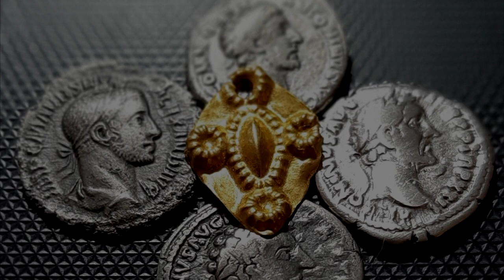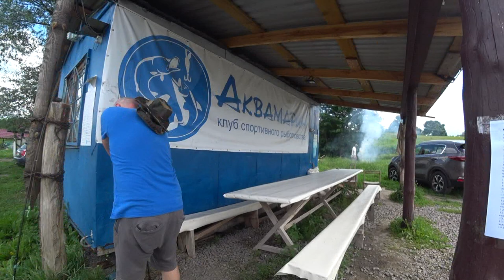Ловим щуку. Рыбалка. В поисках золота!